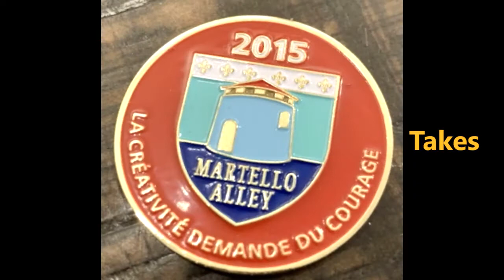Creativity Takes Courage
My passion is using art - public art - to transform the ordinary, the blah, the unsightly, into something beautiful that everyone can enjoy. You may know me as the guy who, in 2015, launched Froid'Art, Kingston's unique winter ice art display. You also may know me as the guy who transformed a dank and dirty alleyway into a quirky, colourful, French-themed art alley, courtyard and art gallery.